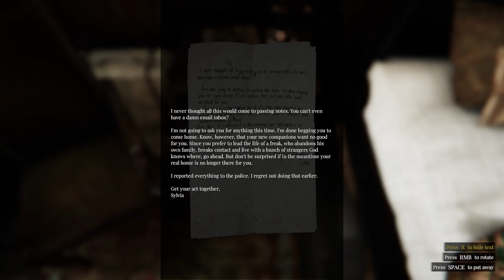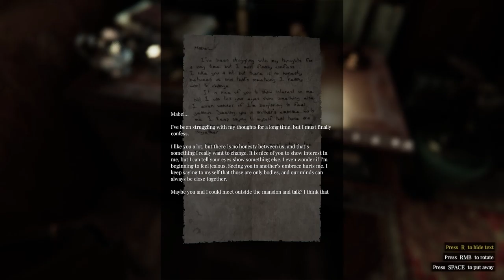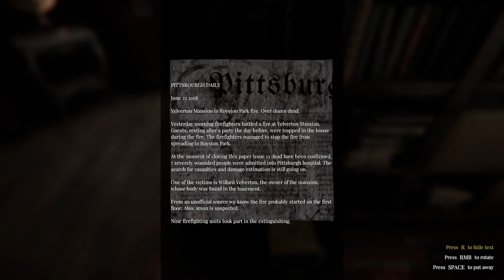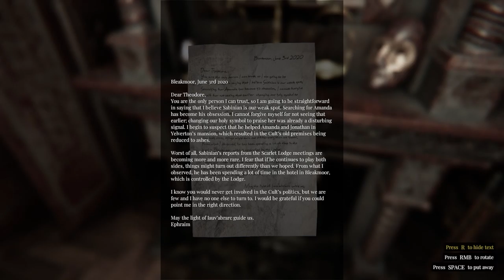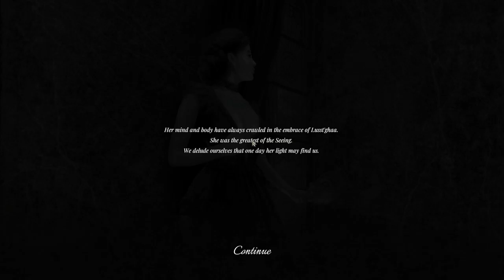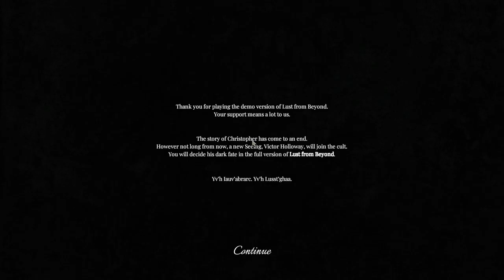COma Plays: Lust from Beyond - Prologue [Censored]